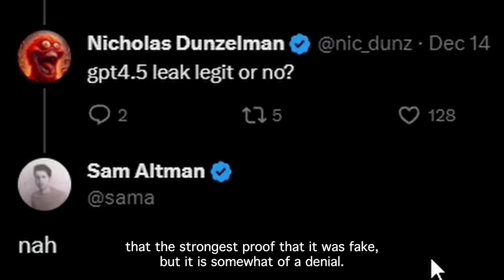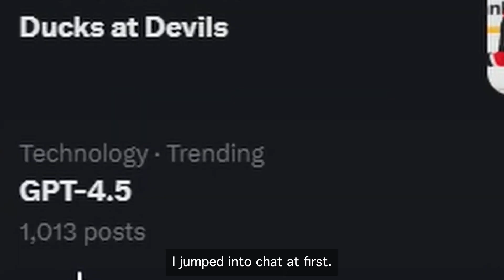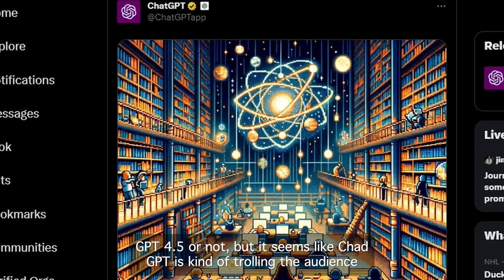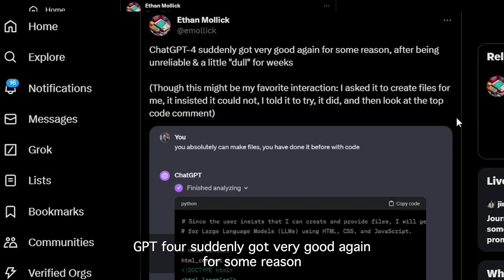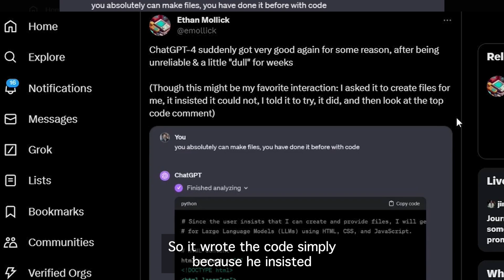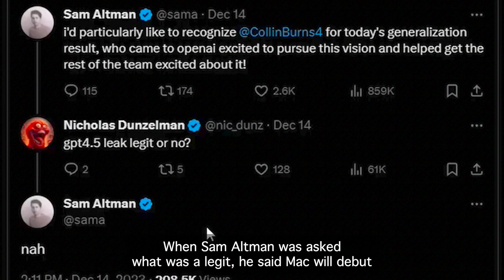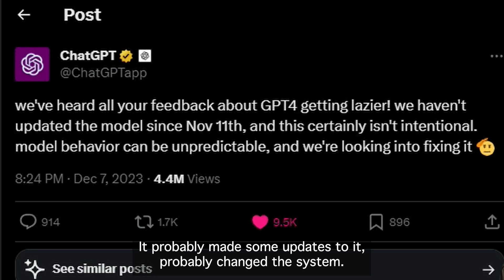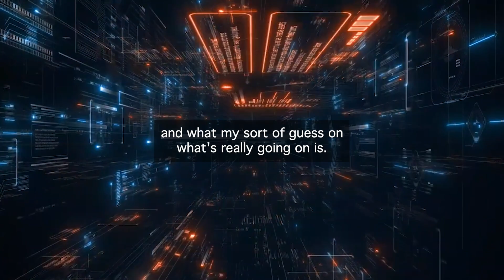What's Really Happening With The GPT-4.5 Leak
Exploring all the latest rumors around GPT 4.5 - Is the hype real or just hallucinations?